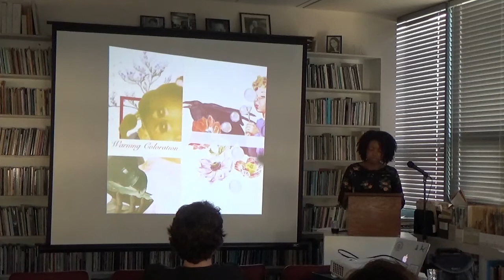Kimberly Reyes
Kimberly Reyes reading from her new chapbook, Warning Coloration.